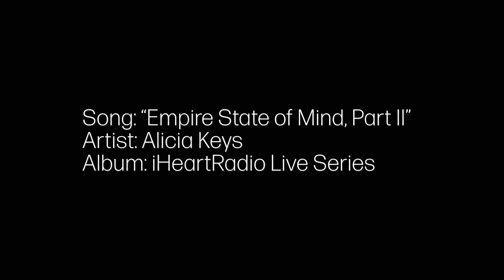William Carroll Exhibition, 2024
William Carroll Living in the City Exhibition at Elizabeth Harris Gallery, 2024